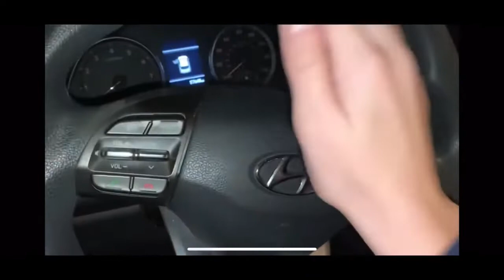Cheapest Cars I've Honked